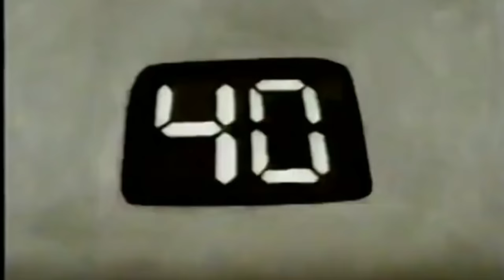Siapa yang ingat dengan ANDRI WIDIATMOKO ?? ini saat membela Timnas Indonesia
source by YT Volleyball Info